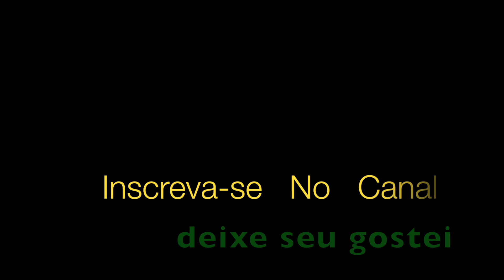A Festa do Bolinha Trompete Jovem Guarda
A Festa do Bolinha Erasmo Carlos e Roberto Carlos Jovem Guarda, Trio Esperança, aqui Aldinho interpreta com solo de Trompete.
Eu ontem fui a festa
Na casa do Bolinha
Confesso não gostei
Dos modos da Glorinha
Toda assanhada
Nunca vi igual
Trocava mil beijocas
Com Raposo no quintal...

Porém pouco durou
Aquela paixão
Pois, Bolinha com ciúmes
Formou a confusão
Aninha tropeçou
E os copos derrubou
E a casa do Bolinha
Num inferno se tornou...

Bolinha provou
Que é ciumento prá xuxu
E que não gosta da Lulu
Bobinha que por ele
Ainda chora...

Com tanto pão
Dando bola no salão
Luluzinha foi gostar
Logo de um Bolão...(2x)